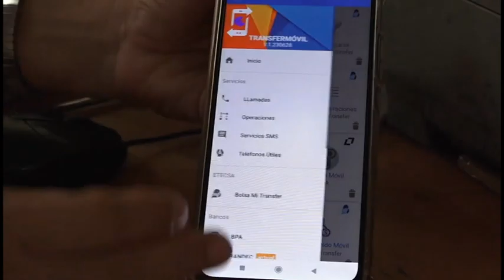Feria Tecnológica en Bayamo ofrecerá servicios de confección tarjetas magnéticas y otras ofertas.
Sobre exhibiciones seguimos actualizando a nuestra tele_audiencia, pues en la ciudad de Bayamo tendrá lugar una  Feria tecnológica con el objetivo de ampliar conocimientos  sobre  el uso de las plataformas digitales para el pago de productos y servicios. La cita tendrá lugar a las 9.00 am  en la Casa de Fiestas y sus alrededores. Entre los asistentes a la iniciativa destacan entidades del Ministerio de las Comunicaciones, Banco Popular de Ahorro y Banco de Crédito y Comercio. Sobre la participación y ofertas de estos últimos versan las siguientes entrevistas.